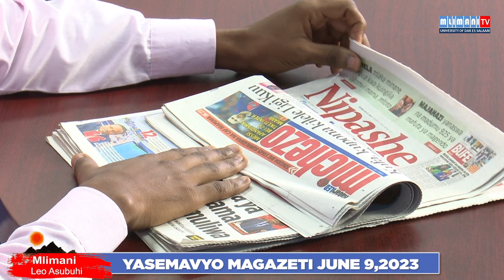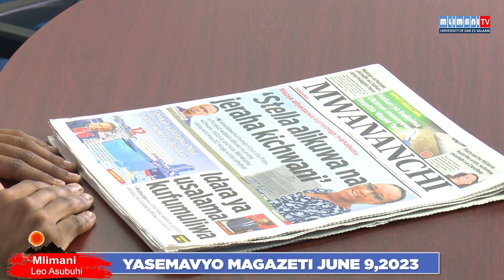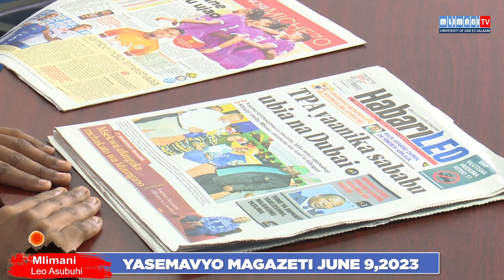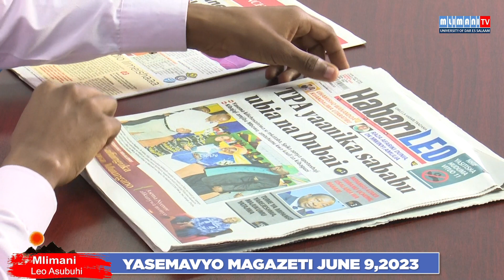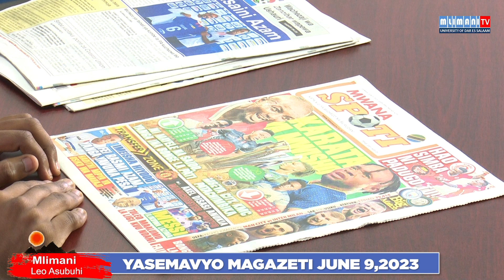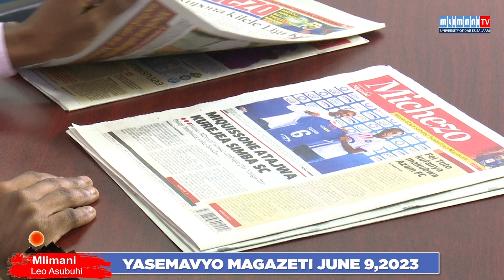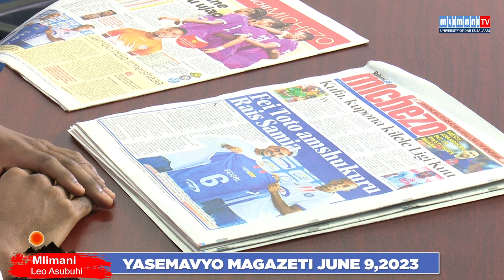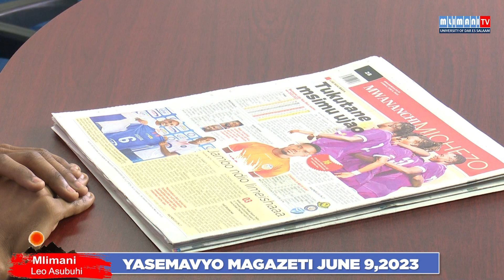Magazeti ;ASEMAVYO MAGAZETI JUNE 9,2023